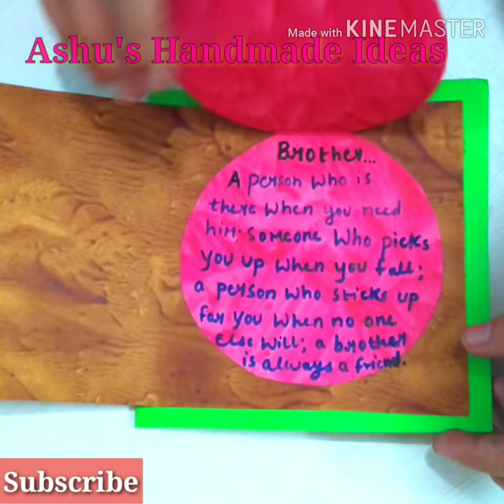DIY : Folding card/Handmade card idea for best friend/Cute mini scrapbook for brother/Tutorial